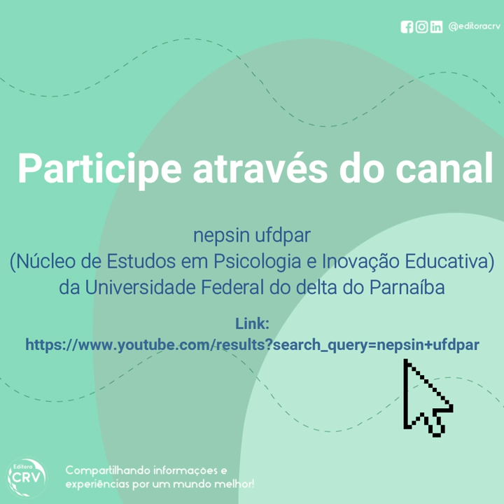Lançamento do livro Aprendizagem mediada pelas TDIC e identidade de aprendiz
Lançamento do livro Aprendizagem mediada pelas TDIC e identidade de aprendiz: avanços e perspectivas em Psicologia da Educação, de autoria de Algeless Milka Pereira Meireles da Silva, publicado pela Editora CRV.